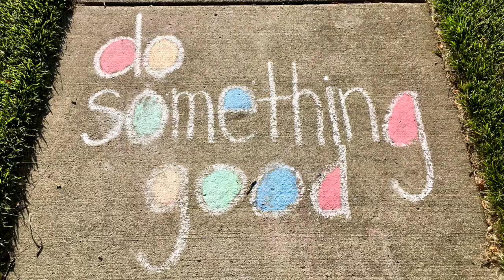Be contagious (but in a good way) - June 22 Inspiration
Some chalk drawings on a sidewalk revealed exactly what we're trying to do. Let's put something inspiring out into the world and encourage others to do the same.